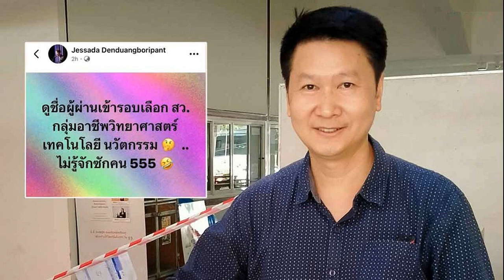รูนีย์ ออกความเห็น เบลลิงแฮม ดูหงุดหงิดกับทีมชาติอังกฤษ ในยูโร 2024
กีฬา
27 มิ.ย. 2567
13:40 น.
เวย์น รูนีย์ อดีตกองหน้าทีมชาติอังกฤษ ออกมาแสดงความเห็นถึง จูด เบลลิงแฮม ดาวดังทัพสิงโตคำรามชุดปัจจุบัน ว่า ดูจะออกอาการหงุดหงิด ในยูโร 2024
จูด เบลลิงแฮม แข้งวัย 20 ปี ยิงไป 1 ประตู ในเกมนัดเปิดสนามของทีมชาติอังกฤษ ซึ่งพวกเขาเฉือนชนะ เซอร์เบีย ไป 1-0
และแม้ว่าอังกฤษจะผ่านเข้ารอบ 16 ทีมสุดท้าย ฟุตบอลชิงแชมป์แห่งชาติยุโรป หรือ ยูโร 2024 ที่เยอรมนี ในฐานะแชมป์กลุ่ม ซี แต่ดูเหมือนว่า เจ้าตัวจะยังไม่พอใจกับผลงานของตัวเอง และออกอาการหงุดหงิด ในมุมมองของรุ่นพี่อย่าง เวย์น รูนีย์

“จูดเริ่มต้นเกมแรกได้ดี แต่ผมแน่ใจว่าเขาน่าจะบอกกับตัวเองว่า มันไม่ใช่ผลงานที่ดีที่สุดของเขาในสองเกมหลัง”

“สำหรับผม เขาดูจะหงุดหงิดมาก ผมเคยอยู่ในตำแหน่งเดียวกับเขา แม้แต่เกมที่เสมอกับสโลวีเนีย คุณก็เห็นว่าเขามีการเหวี่ยงแขนขึ้นไปในอากาศ
“เขาทุ่มเทเต็มร้อย ผมไม่คิดว่านั่นเป็นปัญหา คุณต้องการให้นักเตะเรียกร้องจากเพื่อนร่วมทีมมากขึ้น และผมคิดว่านั่นคือสิ่งที่เขาพยายามจะทำ
“ดังนั้น มันไม่ใช่คำวิจารณ์ มันเป็นคำชื่นชม แต่คุณแค่ไม่ต้องการที่จะทำให้มันดุเดือดจนเกินไป ซึ่งเขาอาจจะโดนใบแดงแบบโง่ ๆ ได้